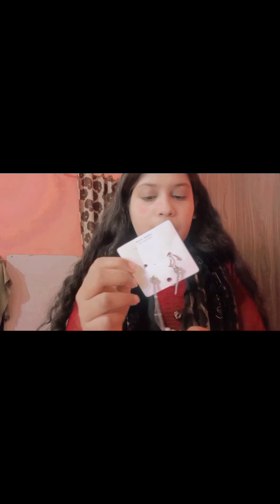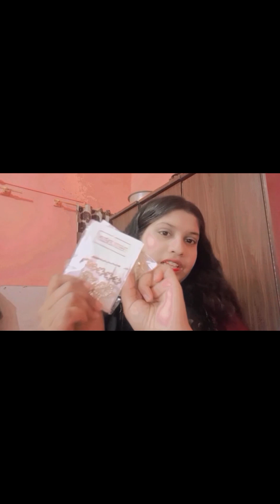waniya's jewelry collection 💥✨🌟💅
waniya's jewelry collection 💥✨🌟 in wedding 💍💒 of cousin with fun vlog squad.

click on 🔔 bellicon ...